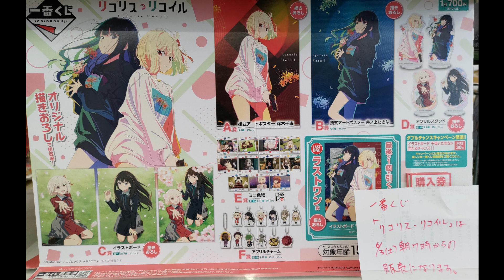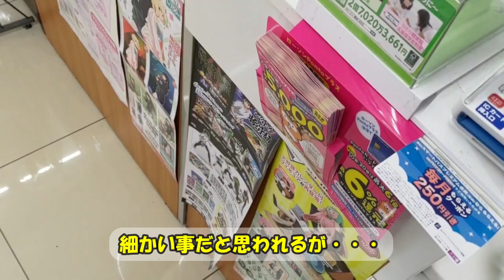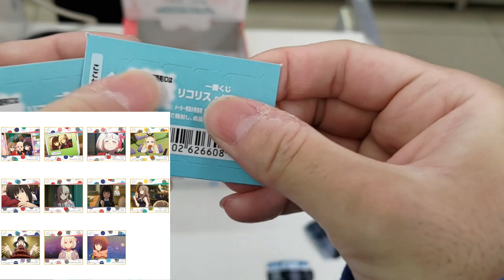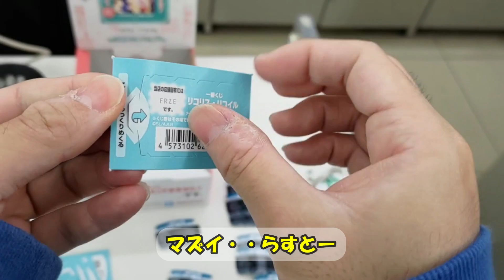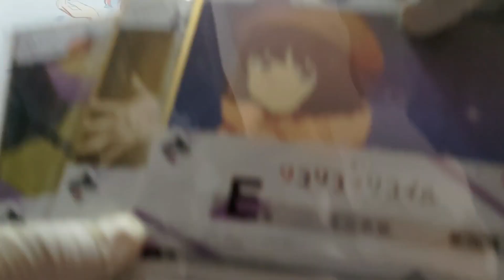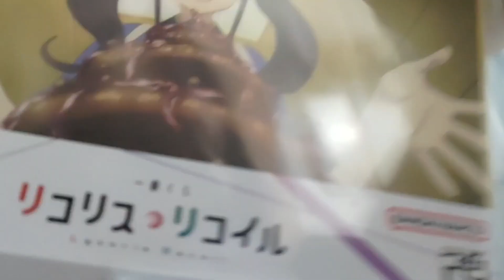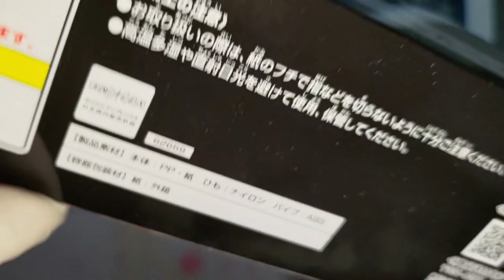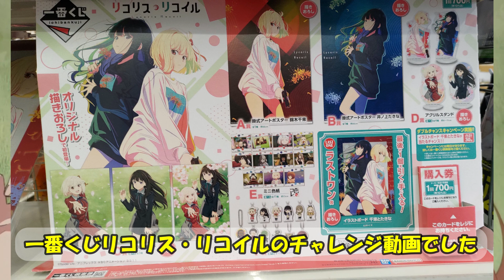【一番くじリコリス・リコイル】即完売！？売切れ続出の大人気リコリコ一番くじを引いてみた結果。神引き・神回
【リコリス・リコイル_井ノ上たきな】
絶対買え（推しか勝たん）井ノ上たきなのスケールフィギュア造形がヤバイ！ガンマニアも欲しくなる高クオリティながら、一番くじ●回分の価格で意外と高コスパ！

【一番くじリコリス・リコイル】
待望の全ラインナップ公開＆アソート数も判明！ハズレ無しの激アツくじになりそう

激アツ過ぎる一番くじ登場！気になるラインナップ公開と解説　一番くじ リコリス・リコイル

絶対買え！！待望の推しフィギュアが爆誕！買わないと損する完全受注生産品！アニプレックス品質で間違いなしのクオリティ。

驚愕！最大4時間待ちも！？激カワ衣装のグッズが即完売の大人気イベントに行ってみた犬

【トレカ_リコリス・リコイル】

実は初日に参戦した。超エモいグッズ登場で大混雑・大盛況！秋葉原アニメイトでのイベントに行ってみた犬

【トレカ_Reバース リコリス・リコイル】
新年ブラショで入手困難だった物を確保！運試しでリコリコReバーストレカ1BOX開封、思いもよらぬ結果に。

リコリコ初トレカ開封！即完売・相場高騰！ワンピース・ポケモンを超える異常事態？

【一番くじ五等分の花嫁】
最新くじ登場でアツい！ロット数が変則的になる可能性も。気になる盛り上がりを推測

推し確率1/80　神引き？だけど、あれれ？上位賞低確率の鬼畜設定。動画後半にねこぷん登場！

激アツ全ラインナップ公開、ファン救済・損したくない人にズバリ教えますアレの話

【〈ひこくじ〉 映画五等分の花嫁】
神ラインナップとアソート！新年一発目でとんでもない結果に！思わぬトラブルも？

【五等分の花嫁】【リコリスリコイル】

絶対買わないと後悔するPart5　中野五月　神クオリティフィギュアをお得にゲットする方法

あの騒動後、ようやく入れた激アツイベント！グッズ可愛さに二度の散財

初日から炎上・大騒動？突然の入場ルール変更でファン大困惑と大激怒！今後の対策が気になるイベント

さすがに（値上げ）やり過ぎ！？フィギュア詳細解禁でファン困惑・激怒！価格改訂求む！

三玖のフィギュアが［おあずけ・待て］状態に！楽しみが一つ先延ばしになりました。

【一番くじ五等分の花嫁】開封した結果が想像以上の［祝福］過ぎる仕上がりだった

約束できない犬の暴走結果。いろいろな偶然が重なって起きた奇跡の物語

【五等分の花嫁・中野四葉】
絶対買わないと後悔するPart4　中野四葉　神クオリティフィギュアをお得にゲットする方法

【五等分の花嫁・中野一花】
絶対買わないと後悔するPart3　中野一花　神クオリティフィギュアをお得にゲットする方法

【五等分の花嫁・中野二乃】
絶対買わないと後悔するPart2　中野二乃　神クオリティフィギュアをお得にゲットする方法

【五等分の花嫁・中野三玖】
絶対買わないと後悔する　中野三玖　神クオリティフィギュア爆誕！　お得にゲットする方法

【五等分の花嫁×ロフト】

◆BGM
　♪甘茶工房　様